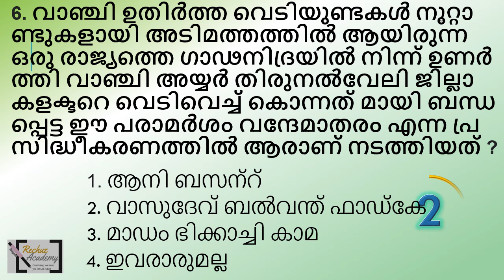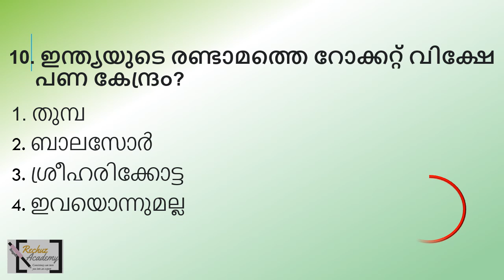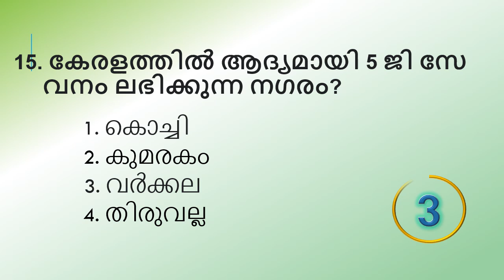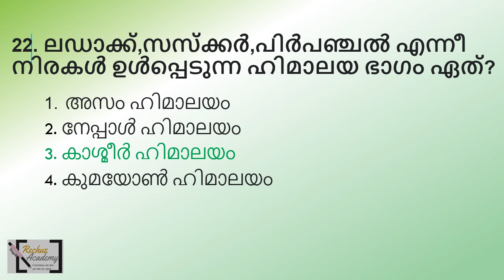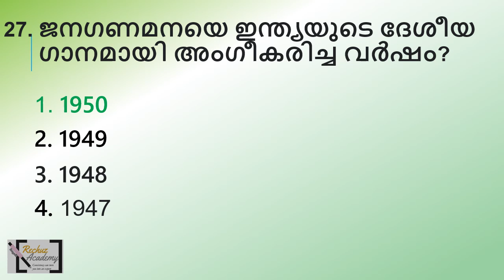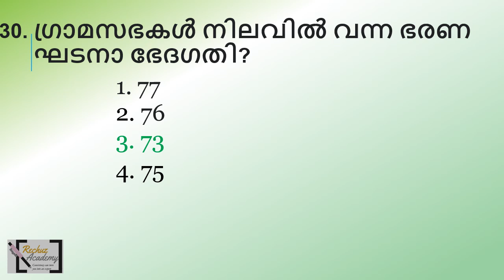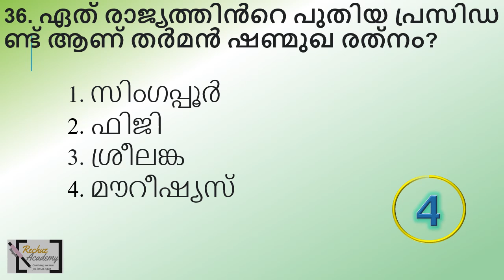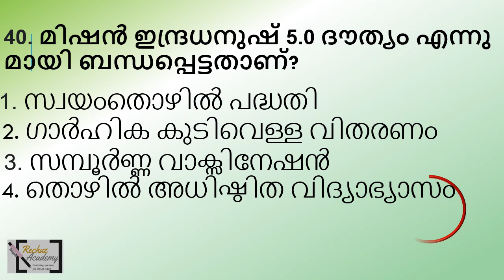ldc 2024 നിങ്ങളുടെ പഠനം വിലയിരുത്താം MOCK TEST പ്രാക്ടീസിലൂടെQUESTION PAPER-104